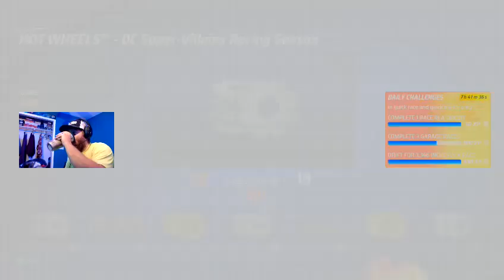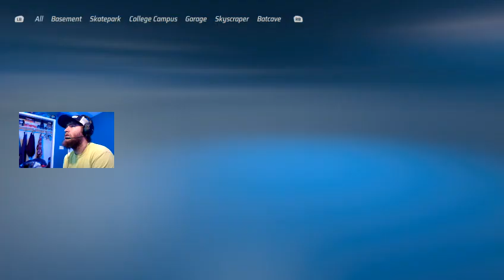Hot Wheels Challenges #1